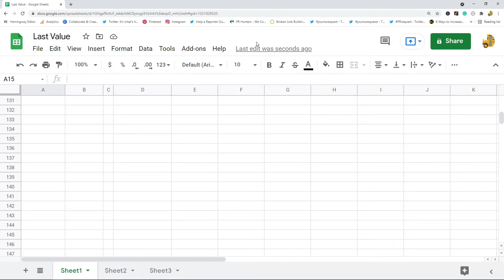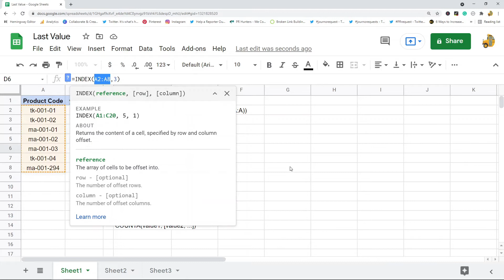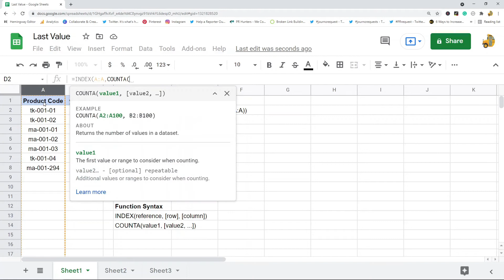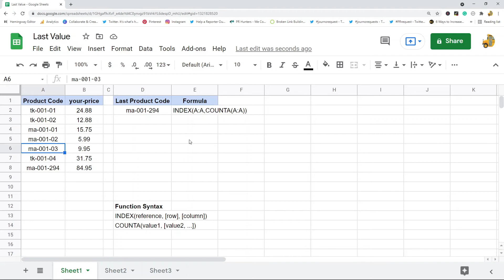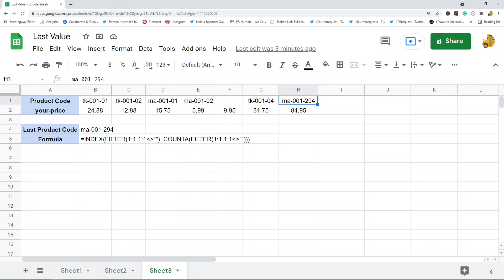How to Get the Last Value in a Column in Google Sheets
In this video, I show how to get the last value in a column in Google Sheets. With this formula, you can get the non-empty value in any row or column. We will be creating a lookup function using INDEX to return the last cell with data in your spreadsheet.